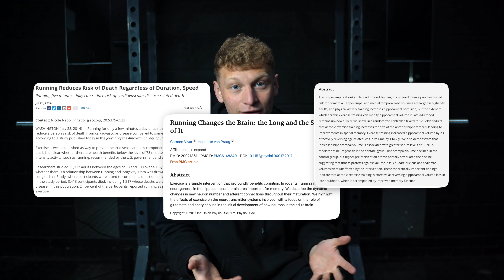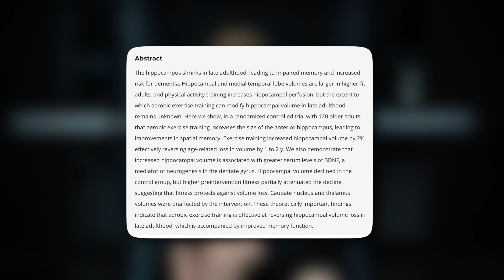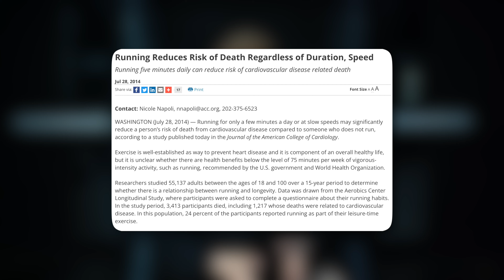Running: Your Brain's Fountain of Youth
Boost your mind with running! 🏃‍♀️🏃‍♂️ Research shows that running increases blood flow to the brain, enhancing brain performance and unlocking your inner creativity. It can also improve learning and memory, reduce stress and anxiety, and even slow the progression of Alzheimer's disease. Plus, it's great for your physical health too! Start slowly and gradually build up your endurance, and remember to take rest days.